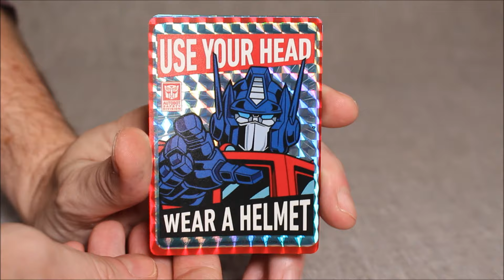Transformers Odds and Ends (Kreo, Sharkbot and G.I. Joe) - GotBot True Review NUMEBR 1150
This time we look at more Trasformers odds and ends. This video includes a couple of tools, Keon Dinobots and an odd Kre-o Optimus Prime and even a dash of G.I. Joe.

Produced By:
Joel CZ

PAUL IN HIS PRIME
Warren Lafnear